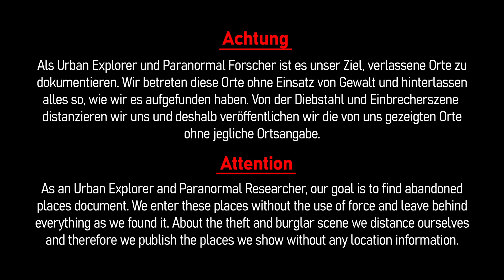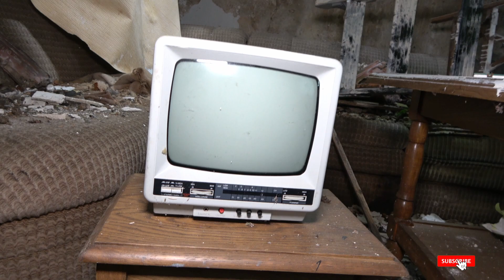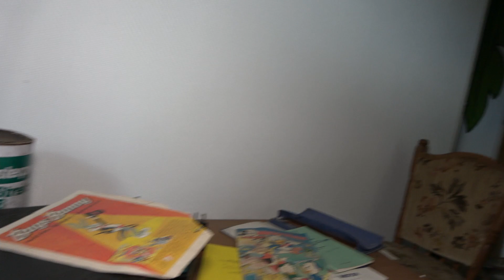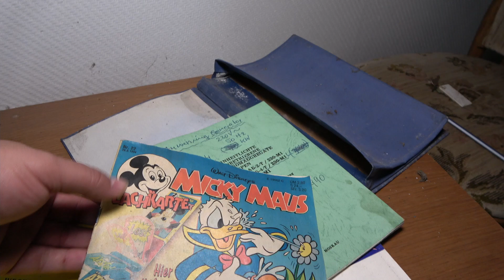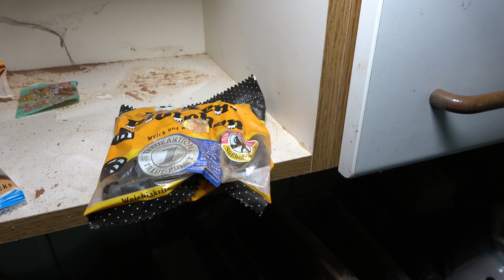Lost Places #13: Das verlassene Bahnwärterhaus 4k - The Abandon Railway Attendants House 4k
UK
This I a short Video about an Abandon Railway Attendants House.
I got 2 strange EVP´s that I didn't hear when I was Editing my Video.
I found them when I was making the Subtitles on Youtube.
5:52 Evp Strange Voice
10:30 Evp another strange Sound.

D
Dies ist ein kurzes Video über das verlassene Bahnwärterhaus.
Ich habe 2 seltsame EVPs, die ich beim Bearbeiten meines Videos nicht gehört habe.
Ich habe sie gefunden, als ich die Untertitel auf Youtube gemacht habe.
5:52 Evp Seltsame Stimme
10:30 Evp noch eine seltsame Stimme